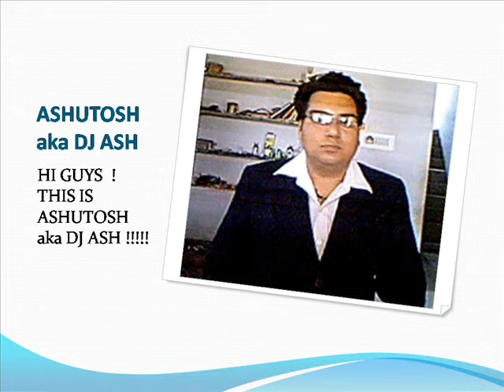DON 2 ( THEME SONG ) EXC. REMIX & COMPOSED BY DJ ASH !!!!!.wmv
HI GUYS & GALS !

THIS IS DJ ASH AKA ASHUTOSH !

PRESENTING MA LATEST REMIX SONG " DON 2 " THEME SONG

DOWNLOAD & ENJOY THE MIX.SHARE UR THOUGHTS.

THANX TO ALL OF U .